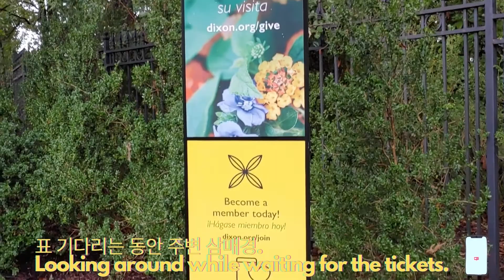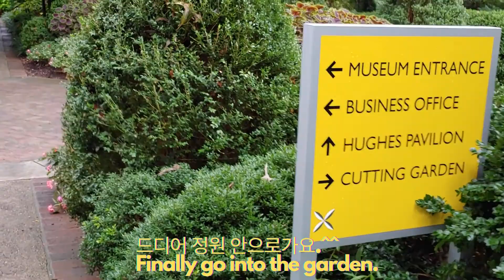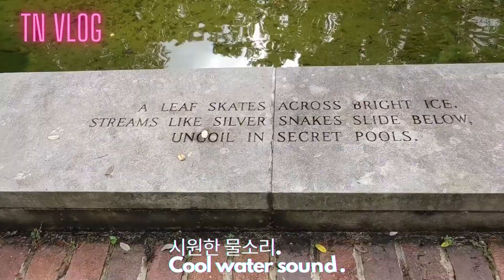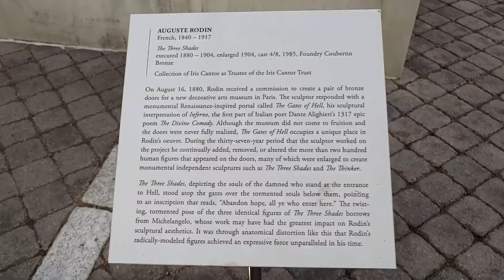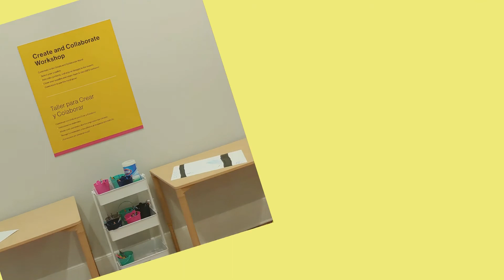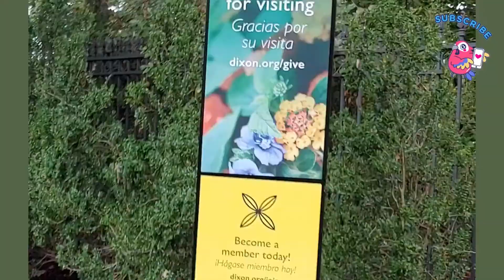Memphis Road Trip | Korean Food Mukbang | Dixon Gallery & Garden |TN vlog |미국일상 브이로그 |먹방| 갤러리|ASMR